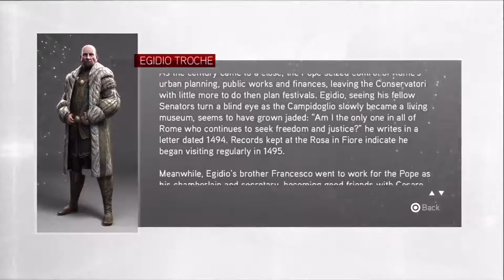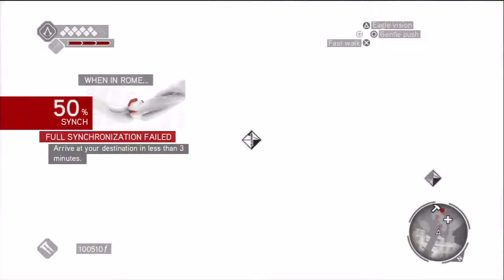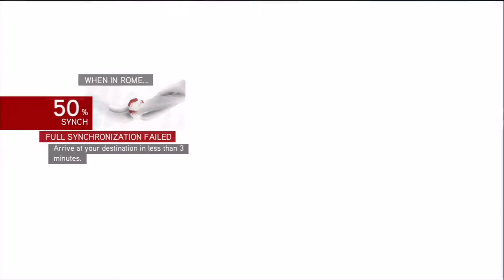Assassin's Creed: Brotherhood (LP) Part 31 - The Money Game